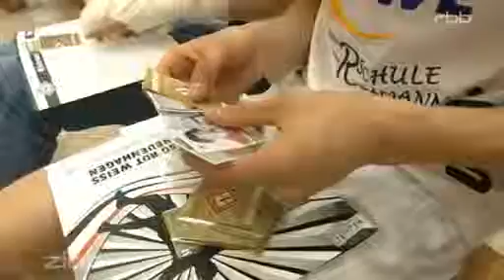rbb - zibb: Kein Verein mehr ohne Stickeralbum!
Fußball-Sammelalben gibt es eigentlich nur für die großen und sehr erfolgreichen Vereine und ihre Profi-Spieler. Doch die beiden Jungunternehmer Michael Janek (29) und Aike Fiedler (22) hatten eine Idee: Sie produzieren individuelle Sammelalben und Sticker auch für Amateurvereine.
Die Vorteile für den Verein: Die Spieler können sich durch die Aktion besser kennenlernen und ihre eigenen Sticker tauschen. Der Verein wächst zusammen und kann – wenn alle mitmachen - seine Kasse durch den Verkauf der Sammelalben auffüllen.
INFOS IM WWW | myfooza.de - myfooza Teamsticker
Beitrag von Corinna Fröschke